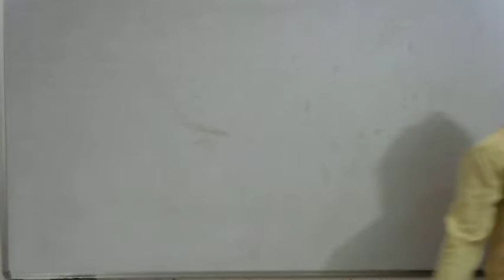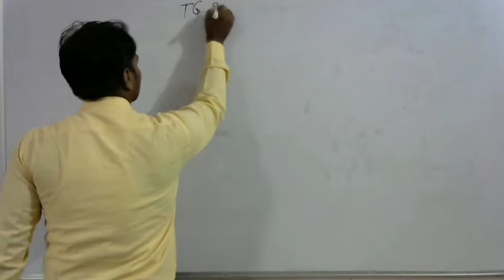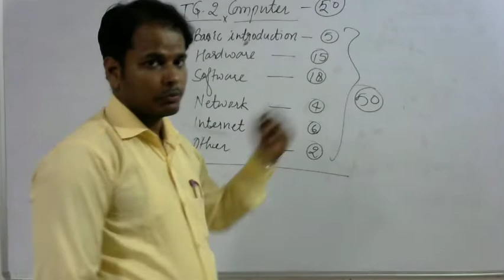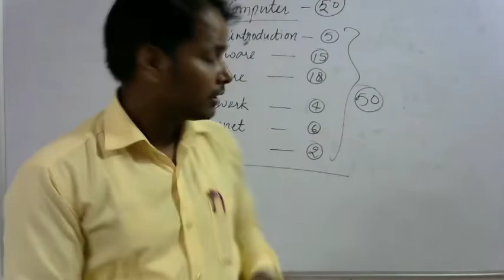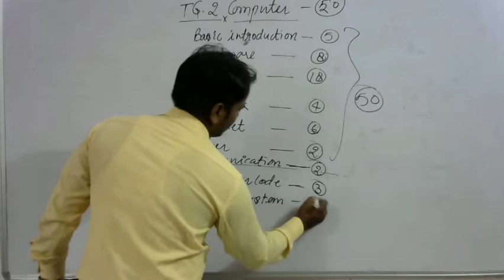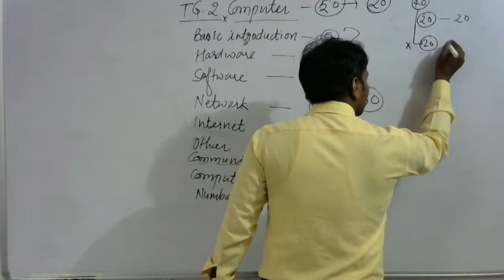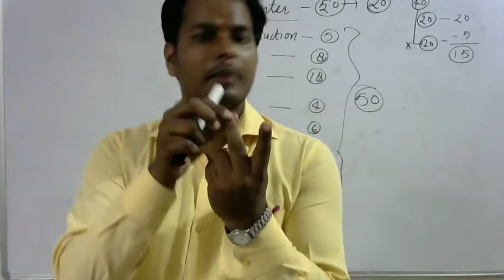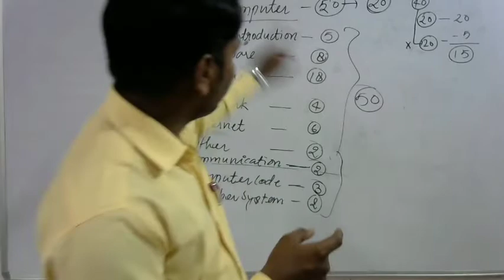TG-2 Computer Syllabus Info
ml4evr